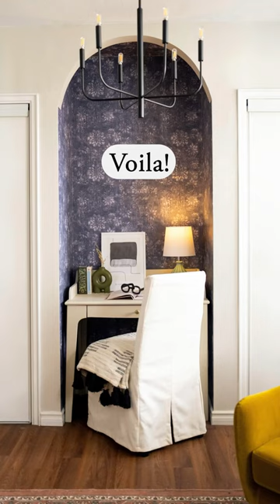we made a *renter-friendly* arched doorway!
Got a small nook that seems useless? Think again! These unused areas make great WFH spaces. Just add some renter-friendly wallpaper (peel-and-stick of course), a new chandelier, a comfy chair, and a small desk with storage.